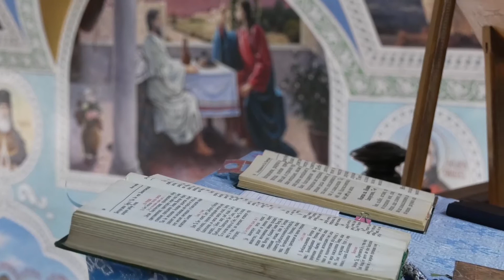Престольный праздник Свято Казанского храма г. Крымска. 2020 г.